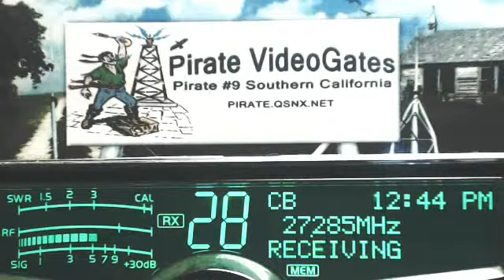113 NC, 122 ME, GraySquirrel NY, Skippy 007 CA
Google+ Users. To view todays playlist on YouTube, just click